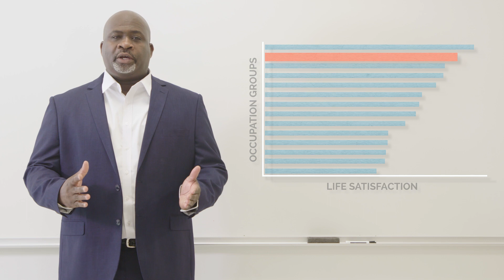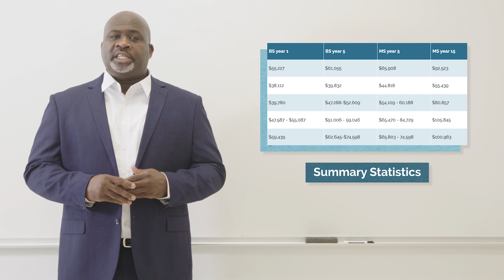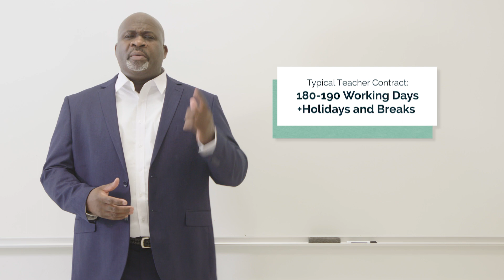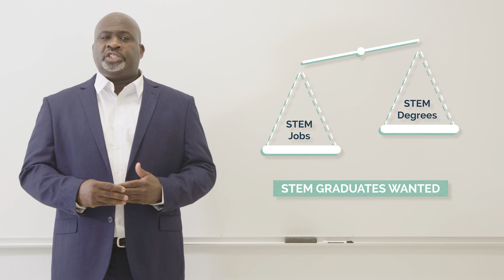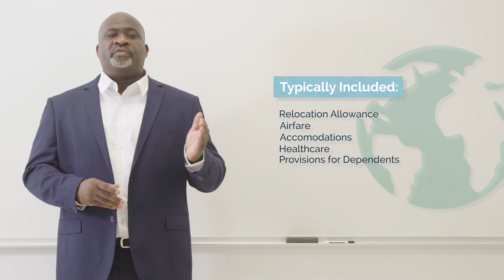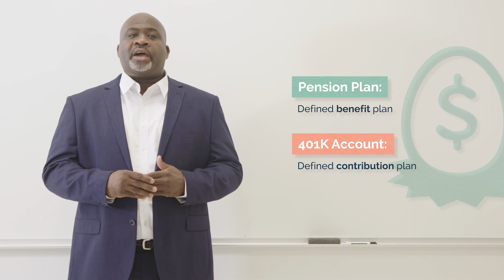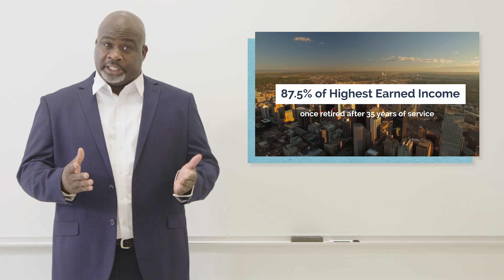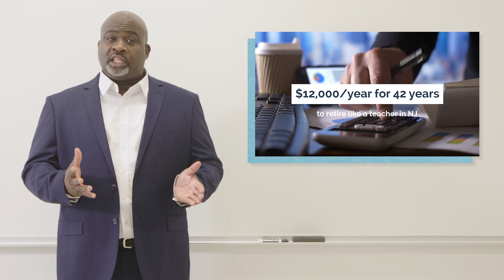5 Surprising Facts About Teaching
Teachers rate their lives better than all other occupation groups, trailing only physicians. Why you might ask? They have better salaries, retirement benefits, job opportunities, and work schedules than most people realize. Most importantly, teaching is extremely fulfilling because teachers make a difference! Listen to an industry professional and a teacher discuss the facts about teaching in this video.

This video features research-based facts as well as testimony from a real high school science teacher, Matthew Blackman, who clearly loves his job and is grateful for all the benefits it provides. It also features reactions from Kory Riskey, a materials engineer who works for an aerospace firm. She is happily surprised to hear these facts about teaching.

Each of this video’s sections corresponds to a fact about teaching. You can scrub right to that part of the video (see the timestamp for each) or go to the video and description for just that fact (see links below).

Fact #1: Teachers love their lives (00:00)

Fact #2: Teacher salaries are competitive with other jobs (04:23)

Fact #3: Teachers have great work-life balance compared to other careers (06:47)

Fact #4: Math and science teachers can get a job almost anywhere in the U.S. or abroad (08:34)

Thinking about becoming a teacher? Go straight to Explore the Profession

Want to recruit more teachers? Go straight to Recruiting Resources